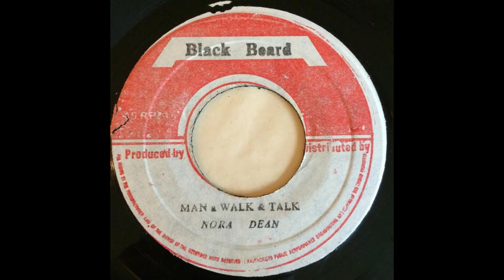nora dean - man a walk and talk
Label - Black Beard

Pays - Jamaica